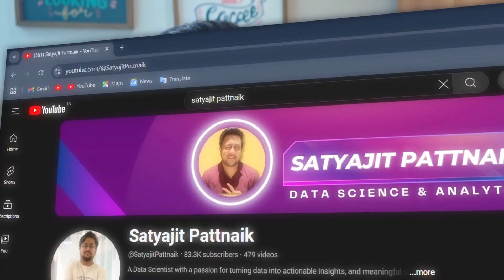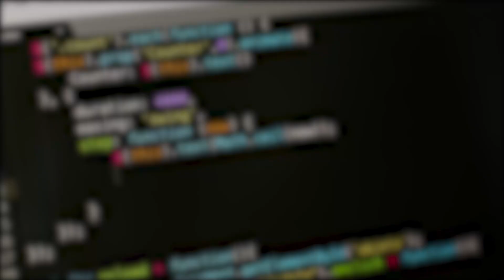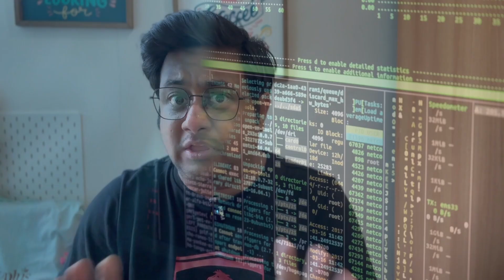Top 5 Generative AI (Gen AI) Interview Questions | Asked in Interviews 2024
📊 Get the Data Science/AI Masters course at just Rs. 5999/- till end of October

𝐓𝐢𝐦𝐞𝐋𝐢𝐧𝐞:

✅ 00:00 Introduction
✅ 03:20 Gen AI Interview Question #1
✅ 05:47 Gen AI Interview Question #2
✅ 06:35 Gen AI Interview Question #3
✅ 07:49 Gen AI Interview Question #4
✅ 12:30 Gen AI Interview Question #5

🔴 To get the entire Gen AI Interview Guide, comment "Interested"